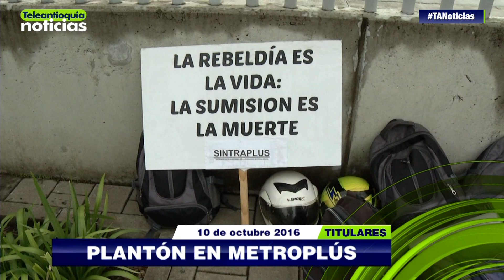Titulares Lunes 10 De Octubre 2016 | Teleantioquia Noticias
Estos son los titulares de las noticias regionales, deportivas y de actualidad del lunes 10 de Octubre del 2016.

El 27 de octubre en Quito, Ecuador, se instalará la mesa pública de negociaciones entre Gobierno y ELN. El gobernador Luis Pérez Gutiérrez celebró el inicio de diálogo entre el Gobierno Nacional y el ELN.

#‎Emprendiendo

-Teleantioquia Digital-